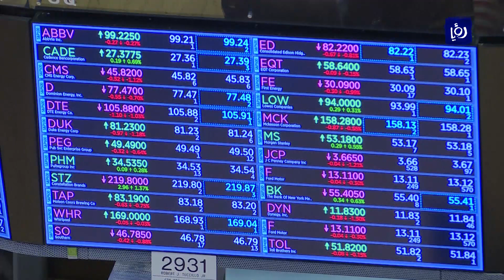ارتفاع أسعار النفط 2% و أوبك تخفض توقعات الطلب العالمي على إنتاجها (12-2-2019)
ارتفعت أسعارُ النفط 2% في جلسةِ تداول اليوم، بدعمٍ من خفضِ الإنتاج بقيادةِ منظمة أوبك، واعلانِ السعودية تخفيضَ انتاجها باكثر من تعهدها الأصلي بأكثرَ من نصفِ مليونِ برميلٍ يوميا.